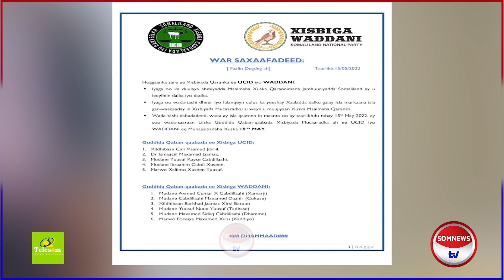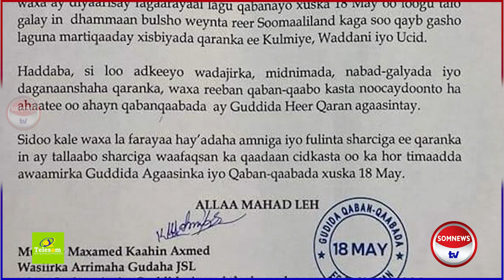Xaalada Ka Dhex Aloosan Xukuumada Somaliland Iyo Mucaaridka Oo Gashey Meel Xaasaasiya!